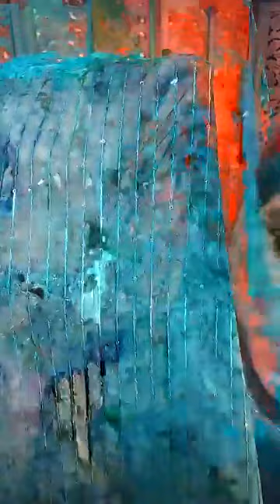Mahi Collection||Latest Style Kurti||All Saree Collection,booking Number-85828 59378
presenter-Mahi

presenter-Anchal Boutique
Rajlakshmi's Saree Collection

kasutizindagikey Sarees,
chanderi Sarees,
tantra Sarees,
Kanjeevaram Sarees,
Panchampalli Sarees
Mysore Silk Saree,
Cotton Sarees,
Patola Sarees,
Leheriya Sarees,
Anchal Boutique
Maheshwari Sarees,
 Mundum Neriyathum
Bhagalpuri Silk Sarees
 Pattu Sarees.
sambalpuri wedding sari,
 Assam silk,
 gota sari,
 Resham sari,
 Zardosi sari,
 paithani sari,
 Bomkai Sarees,
bandhani sari
 neriyathum sari.